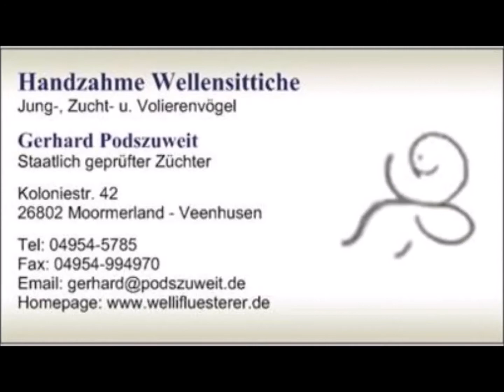P1120615 Taschenvogel Hahn